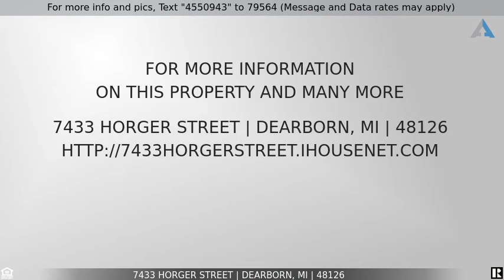Priced at $99,900 - 7433 HORGER Street, Dearborn, MI 48126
Home for Sale in Dearborn

Here is the one you have been waiting for.  This 3 bedroom bungalow in the heart of Dearborn features 3 bedroom, 1 bath.  Total remodel was completed in 2017, including New Roof, Ac, Bathroom, Kitchen, paint, Wood floors.  Located just 1 block south of Unis Elementry school and a few blocks north of Warren. The end of the block is the school blocking off Tireman. Larger than the typical lot in Dearborn, 45 ft across by 126 feet deep.  Home is ready move-in condition.  Hot area for builders too as you will notice 2 brand New construction almost completed at the end of the block and one across the street.  This house also qualifies for $7500 down payment assistance through MSHDA for those who qualify.  Currently, tenant occupied and showings are on the weekend only.  The tenant will be vacating on Feb 1, 2021.  Don't miss this excellent opportunity to own a piece of Dearborn.